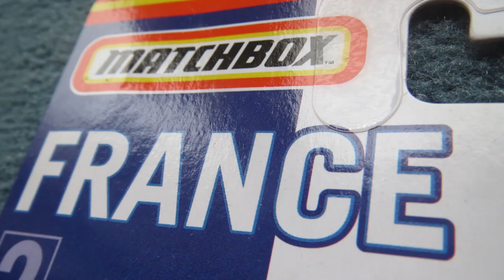(France Exclusive) Citroën DS From Matchbox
Today I show off the Citroën DS from the best of France series. I have been trying to get a DS for ages and I recently went to France and found it at. I hope you enjoy, also I play the guitar :)